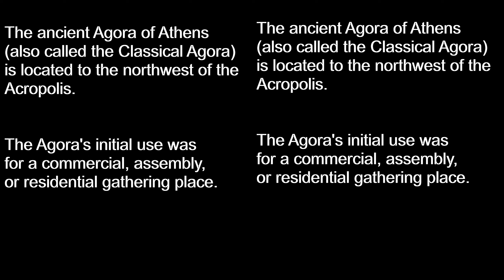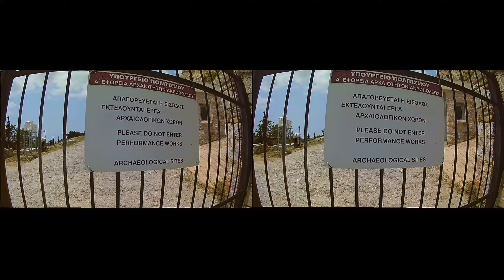Ancient Agora of Athens, Greece, SBS VR Glasses 3D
Ancient Agora of Athens, Greece, 2023, SBS VR Glasses 3D. The ancient Agora of Athens (also called the Classical Agora) is located to the northwest of the Acropolis. The Agora's initial use was for a commercial, assembly, or residential gathering place.

This video is for SBS VR-Glasses. (2K) View fullscreen.

Binocular vision allows two eyes facing the same direction to perceive a single three-dimensional image. In the stereoscopic process, each eye receives a different image in slightly different positions. When viewed, the human brain perceives the images as a single 3D view, giving the viewer the perception of 3D depth. Disparities are processed in the visual cortex of the brain to yield depth perception (stereopsis).

Side-by-side (SBS): For SBS parallel viewing with glasses (VR headsets) the left image is presented to the left eye and the right image is presented to the right eye. But for SBS cross-view (slightly cross-eyed) the right image is presented to the left eye and the left image is presented to the right eye. The cross-view images must therefore be made opposite in the video editing stage.